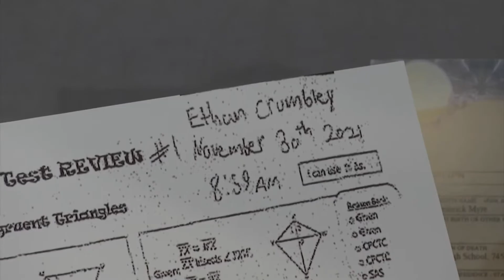Landmark Conviction: Mother Guilty in School Shooting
A Michigan woman became the first parent in the nation to be charged and convicted after her child carried out a mass school shooting. The ruling came after defense attorneys argued the mother could never have anticipated what would happen.